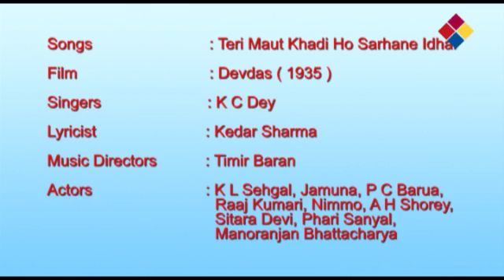Teri Maut | Devdas 1935 | K.C. Dey | Jamuna | KL Saigal | Pahari Sanyal .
Teri maut khadi ho sarhaane jidhar
Teri baali se ho jaaye woh jalwaagar
Teri maut

Teri jaan mein aa jaaye jaan agar
Tujhe pyaar se dekh le ek nazar

Teri maut

Tujhe jaayen musibaten bhool sabhi
Unkaa ahsaan bhool sako na kabhi
Tujhe jaayen museebaten bhool sabhi
Nikle roz armaan dil ke sabhi
Aaj nikle roz armaan dil ke sabhi
Wo jo pyaar se dekh le ek nazar
Teri maut teri maut khadi
Ho sarhaane jidhar
Teri maut.
Devdas released in 1935 a film made in Bengali and Hindi is directed by Pramatesh Barua based on the novel by Sarat Chandra Chattopadhyay made at New Theatre. This movie Shot K.L. Saigal to Fame . The film starred Rajkumari Jamuna Barua Chandrabati Devi and Pahari Sanyal.
Lyrics by Kidar Sharma
Music Directors - Timir Baran and Raichand Boral.
The story line of the film is a life of Aristocratic families in the era of splendor following rigid traditions that also believed in Gambling drinking and having courtesans. A tragic love story that was has been remade several times after this Hit Film. The playback is by K. C.Dey and Jamuna.